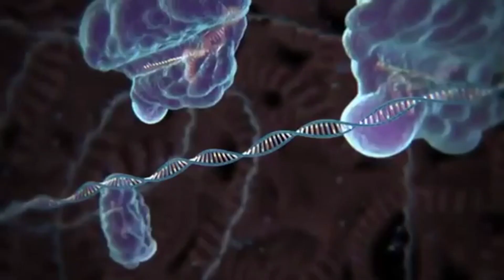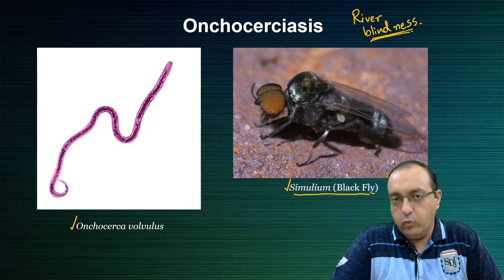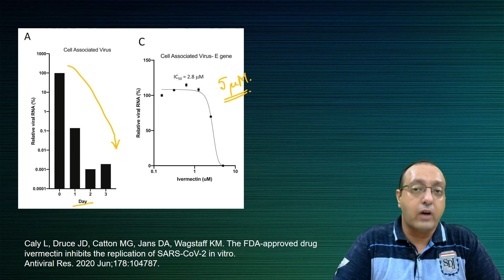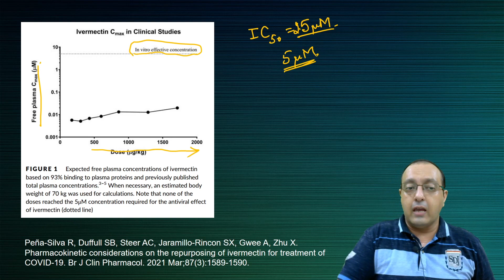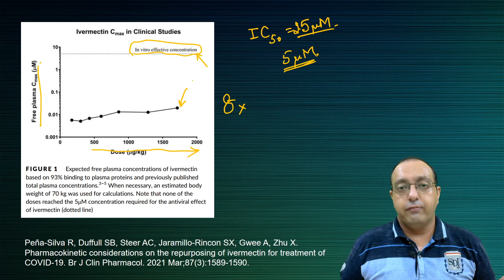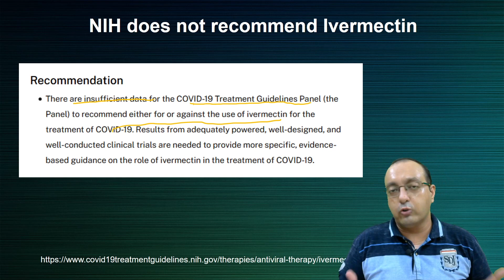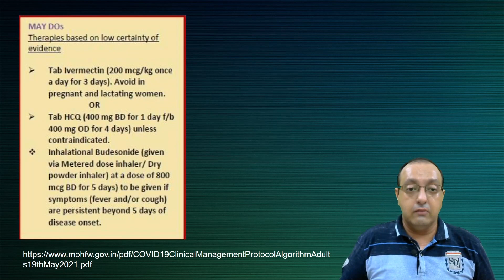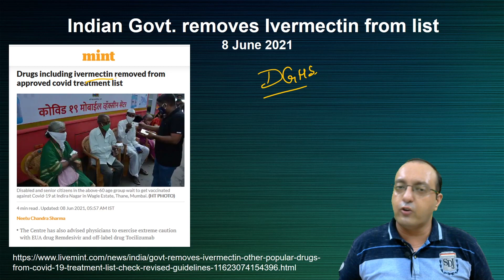Does Ivermectin work for COVID19?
Ivermectin is an organic compound which has been found to be an effective treatment for many parasitic infections, including Onchocerciasis (River Blindness) and Intestinal Strongyloidiasis. There were some reports last year which suggested that Ivermectin may be a potential treatment for COVID-19. These were either studies with small sample sizes or in-vitro studies. Since then, many reports on Ivermectin have come out. So, does Ivermectin work against COVID-19?

References:
Guo, J., Ma, R., Su, B. et al. Raising the avermectins production in Streptomyces avermitilis by utilizing nanosecond pulsed electric fields (nsPEFs). Sci Rep 6, 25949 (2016).

Caly L, Druce JD, Catton MG, Jans DA, Wagstaff KM. The FDA-approved drug ivermectin inhibits the replication of SARS-CoV-2 in vitro. Antiviral Res. 2020 Jun;178:104787.

Peña-Silva R, Duffull SB, Steer AC, Jaramillo-Rincon SX, Gwee A, Zhu X. Pharmacokinetic considerations on the repurposing of ivermectin for treatment of COVID-19. Br J Clin Pharmacol. 2021 Mar;87(3):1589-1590.